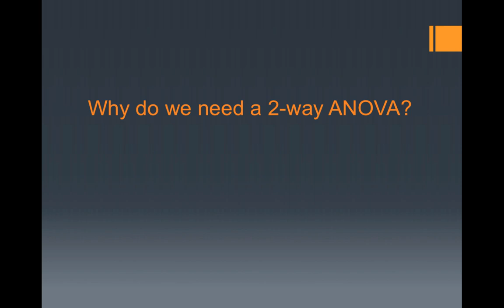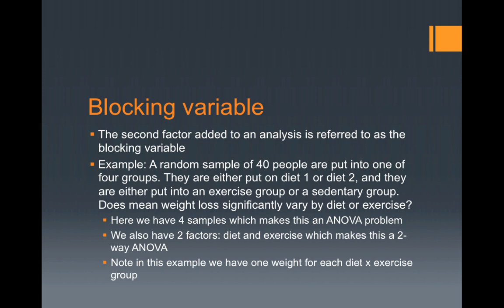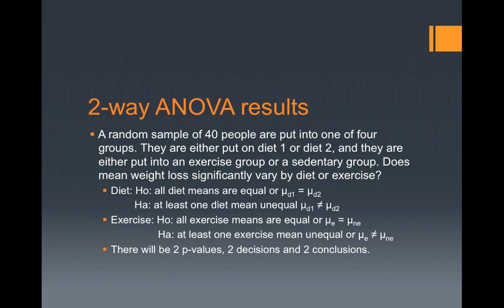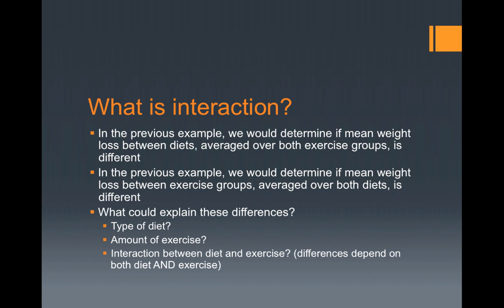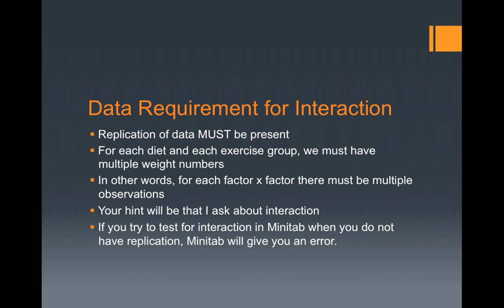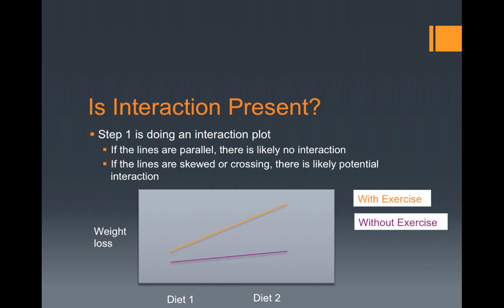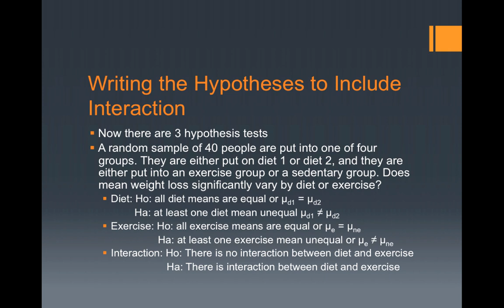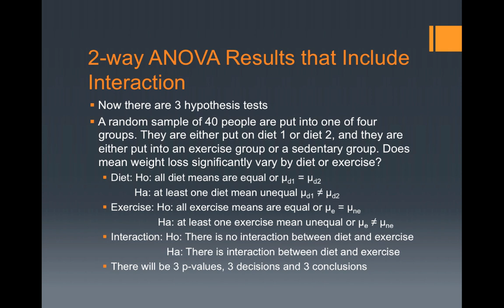292_2anova_lecture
Table of Contents:

00:00 - 2-Way ANOVA
00:33 - Why do we need a 2-way ANOVA?
01:24 - Blocking variable
03:11 - Writing the Hypotheses
04:59 - 2-way ANOVA results
05:29 - What is interaction?
06:37 - Data Requirement for Interaction
08:14 - Is Interaction Present?
09:25 - Writing the Hypotheses to Include Interaction
10:21 - 2-way ANOVA Results that Include Interaction